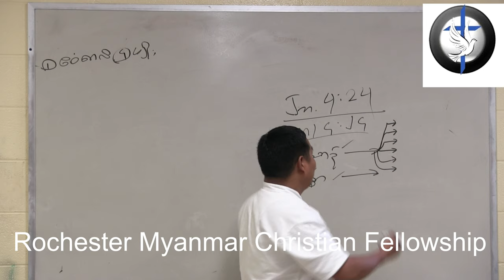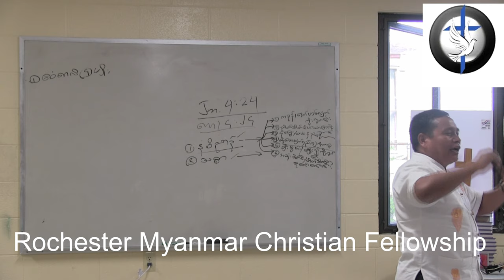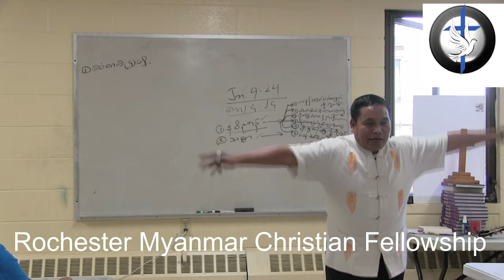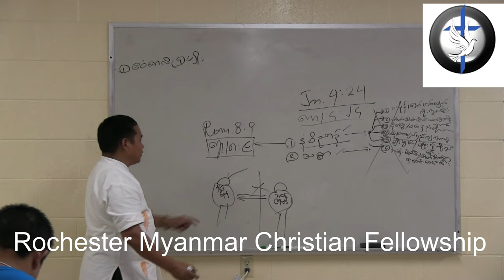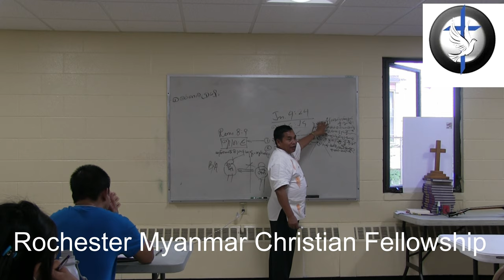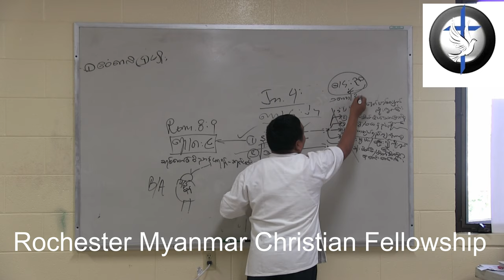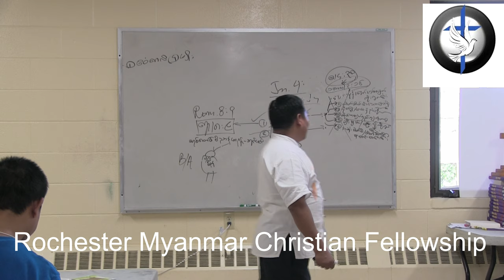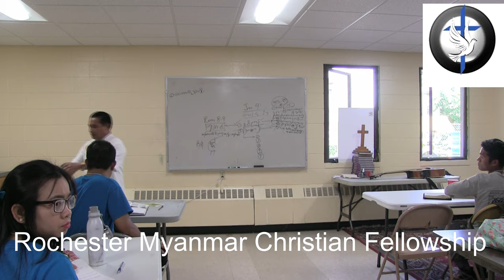Rev. Ling Ma Na ( What is the holy Spirit?)